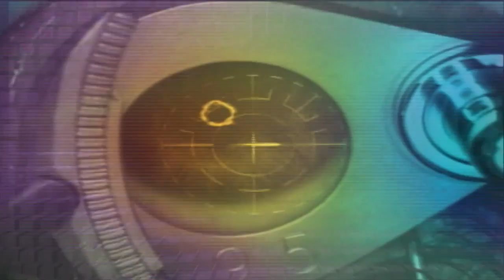0726 夏日美白Cool Brite冷式亮白治療法